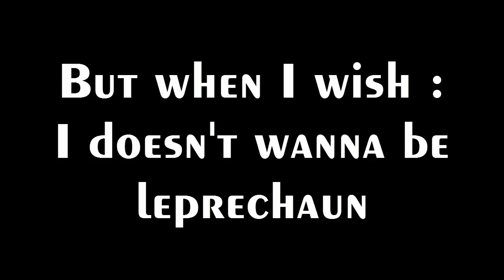Willkazuto Be a Leprechaun - Growtopia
This video show when I in to my world then so many leprechaun in my world